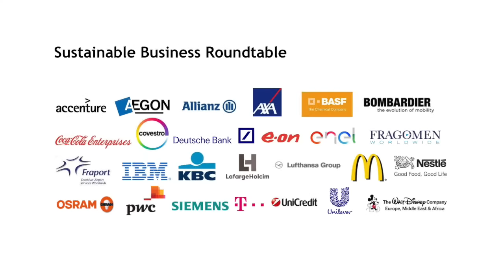ESMT: Sustainable Business Roundtable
An initiative to mainstream sustainability within companies

The Sustainable Business Roundtable (SBRT), founded in 2011, is a peer to peer learning network for a group of excellent companies that have a global footprint and that are leading the sustainability revolution. It combines cutting edge academic insight with open discussion of best practices, challenges and opportunities that companies face in the strive to embed sustainability in their respective organizations.

The Sustainable Business Roundtable is organized by the Center for Sustainable Business (CSB).